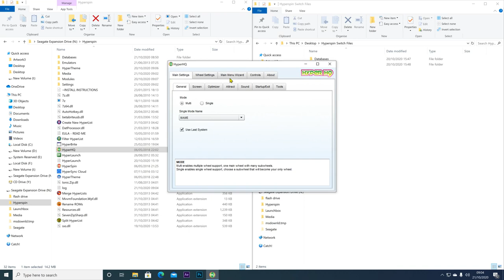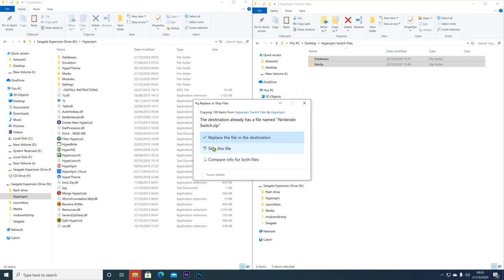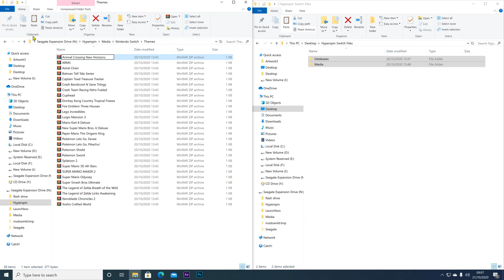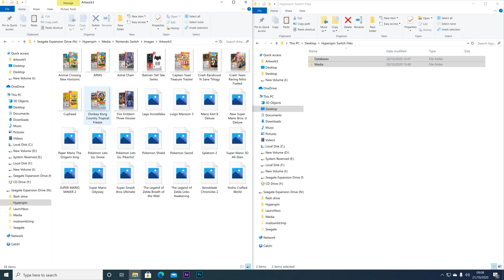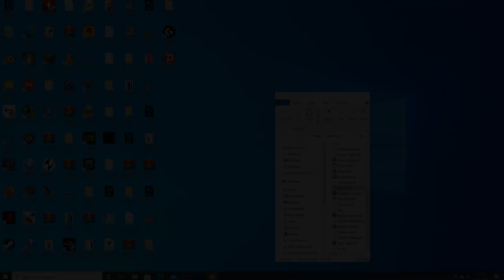Hyperspin Cinematic Theme Tutorial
Guide on how to use any Cinematic theme in Hyperspin, I've created the database xml and renamed all files to match, just rename your roms to the database, download link below:)

/view?usp=sharing